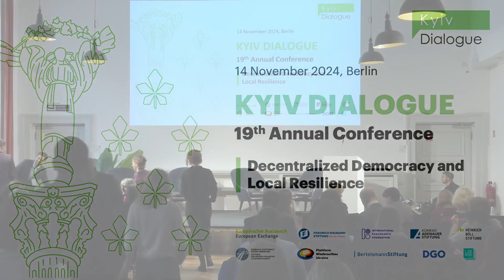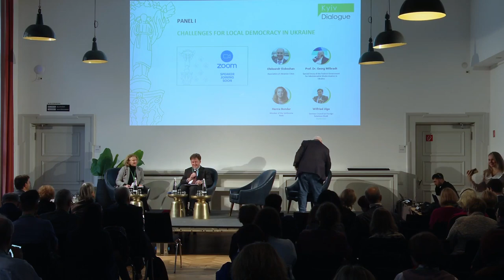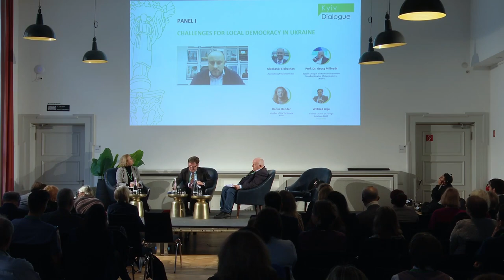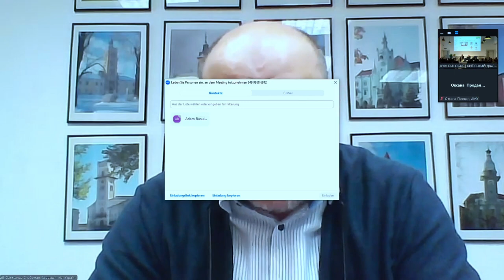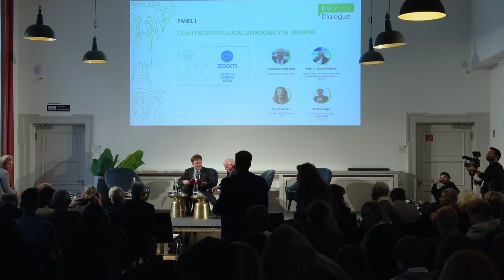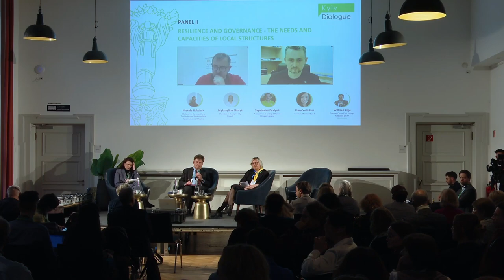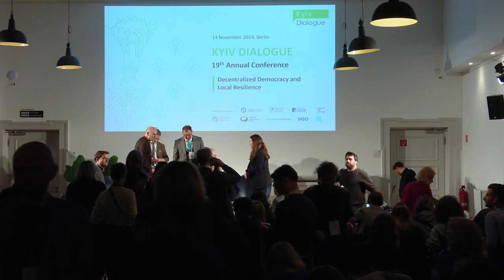Децентралізована демократія та місцева стійкість | 19-та Річна конференція Київського діалогу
Берлін | 14 листопада 2024 р.

19-та Річна конференція Київського діалогу підкреслила життєво важливу роль децентралізації, стійкості та міжнародного співробітництва у відновленні України та її шляху до вступу в ЄС.

00:00 ВІТАЛЬНЕ СЛОВО
18:26 ПАНЕЛЬ I: „ВИКЛИКИ МІСЦЕВОЇ ДЕМОКРАТІЇ В УКРАЇНІ“
1:17:00 ПАНЕЛЬ II „СТІЙКІСТЬ ТА УПРАВЛІННЯ - ПОТРЕБИ ТА МОЖЛИВОСТІ МІСЦЕВИХ“ СТРУКТУР
2:45:42 ПАНЕЛЬ III „РОЛЬ І ЗАВДАННЯ МУНІЦИПАЛІТЕТІВ В ІНТЕГРАЦІЇ ДО ЄС“
3:46:47 ДИСКУСІЯ ВИСОКГО РІВНЯ „ЖОДНИХ РЕФОРМ БЕЗ БЕЗПЕКИ – ВИМОГИ ЄС ТА ПОТРЕБИ УКРАЇНИ“

Дякуємо всім нашим партнерам - як давнім, так і новим - які зробили цей захід можливим.

ОРГАНІЗАТОРИ:
Громадська організація «European Exchange»

КИЇВСЬКИЙ ДІАЛОГ - Українсько-німецька програма підтримки локальних ініціатив. Ми створюємо мережу змінотворців для демократичних перетворень в Україні.